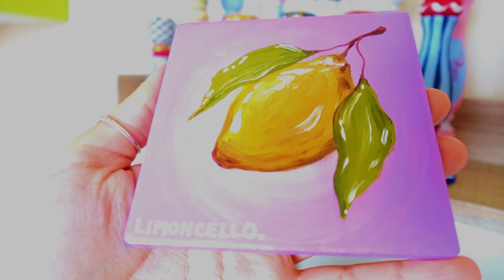Studio Vlog - Paint With Me | New Product Alert | Small Business Mascot | Shop Update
Hi everyone! Welcome back to another video. Watch me introduce a new product, enjoy a relaxing 'paint with me' session, and meet my small business mascot.

Join me on my small business journey! Colourful and quirky homewares.